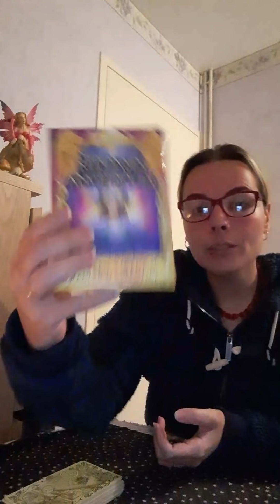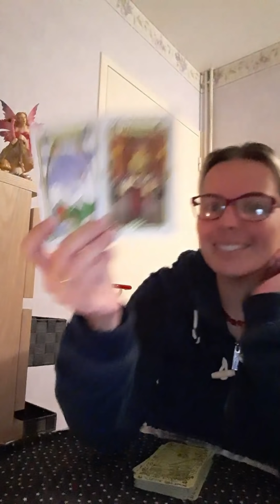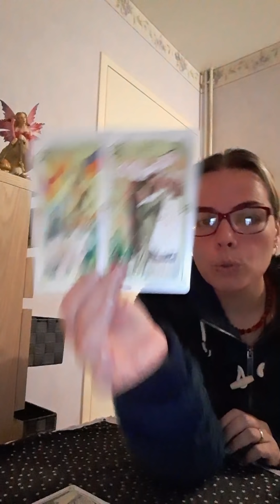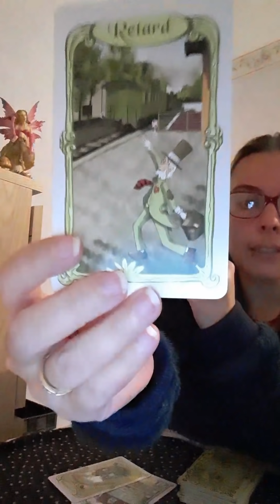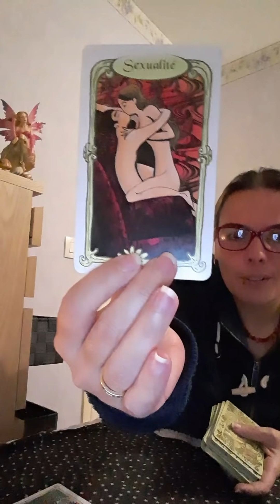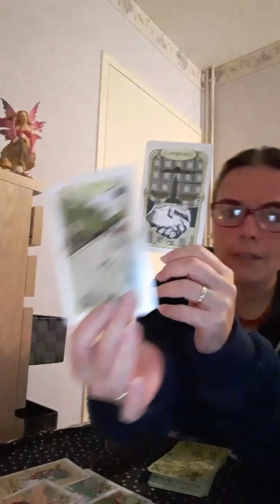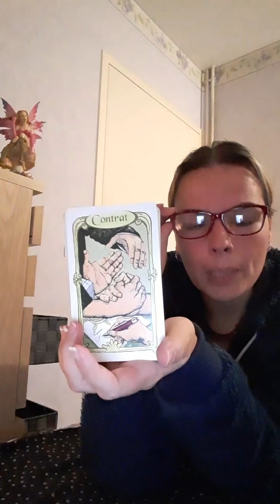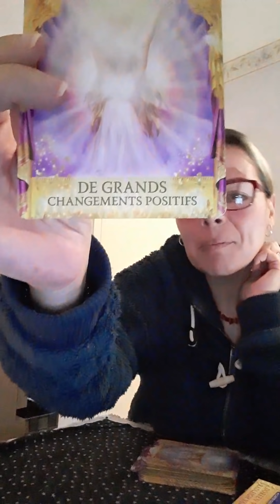🍂energies du mercredi 23 octobre 2019🍂 vous voulez rire regardez les poissons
Vierge 1.03
Cancer 2.54
Lion 4.13
Scorpion 6.03
Sagittaire 7.45
Bélier 9.04
Capricorne 10.52
Gémeaux 13.02
Taureau 14.51
Verseau 16.33
Balance 20.05
Poisson 21.44